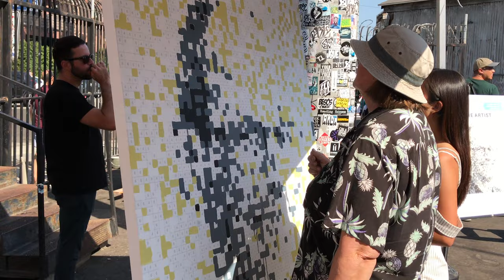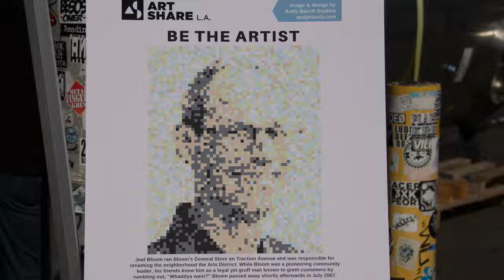Angel City Brewery's 5th Annual Avocado Festival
In this episode of Beer Business Bureau we visit the eclectic Art's District of Downtown Los Angeles for the 5th Annual Avocado Ale Fest presented by Angel City Brewery and Art Share L.A. Watch us get tipsy and artsy!

*Intro template designed by ArmaganVideos